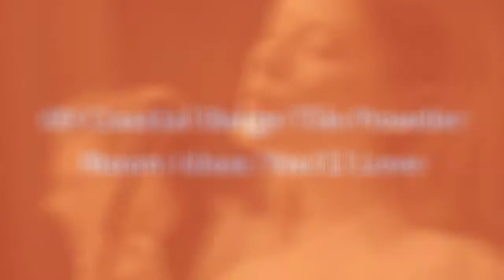75 Coastal Beige Tile Powder Room Design Ideas #�90 You'Ll Love �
Browse coastal powder room designs and decorating ideas. Discover inspiration for your coastal half bath remodel or makeover, including coastal decor, color, layouts and storage.

0:00 - Intro
0:00:12 -  #👋1
0:00:17 -  #2
0:00:22 -  #3
0:00:27 -  #4
0:00:32 -  #5
0:00:37 -  #6
0:00:42 -  #7
0:00:47 -  #8
0:00:52 -  #9
0:00:57 -  #10
0:01:02 -  #11
0:01:08 -  #12
0:01:14 -  #13
0:01:20 -  #14
0:01:26 -  #15
0:01:32 -  #16
0:01:38 -  #17
0:01:44 -  #18
0:01:50 -  #19
0:01:56 -  #20
0:02:02 -  #21
0:02:09 -  #22
0:02:16 -  #23
0:02:23 -  #24
0:02:30 -  #25
0:02:37 -  #26
0:02:44 -  #27
0:02:51 -  #28
0:02:58 -  #29
0:03:05 -  #30
0:03:12 -  #31
0:03:19 -  #32
0:03:26 -  #33
0:03:33 -  #34
0:03:40 -  #35
0:03:47 -  #36
0:03:54 -  #37
0:04:01 -  #38
0:04:08 -  #39
0:04:15 -  #40
0:04:22 -  #41
0:04:29 -  #42

  Well hey!

Thanks!❤️